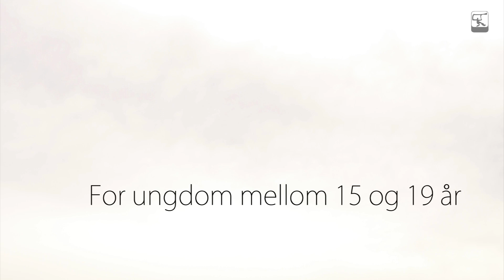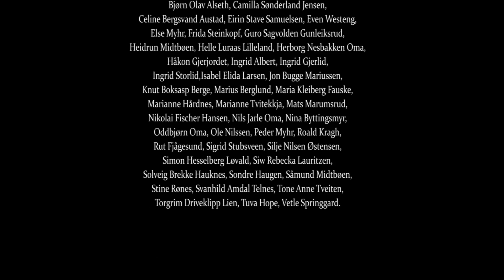Bygda Dansar promofilm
Bygda dansar er eit nasjonalt folkedansprosjekt for ungdom. Prosjektet vert gjennomført fylkesvis, tre år i kvart fylke. Hausten 2014 starta Akershus opp, som det niande fylket. Første året rekrutterast ungdom inn i prosjektet der dei dansar seg inn i sine lokale folkedanstradisjonar. Andre og tredje år fordjuper dei seg i dansen, både i sosiale samlingar og sceniske framføringar.  I løpet av dei tre åra får ungdommane danseinstruksjon av gode utøvarar frå sine områder, både på lokale øvinger og helgesamling for heile fylket. Prosjektet er gratis.

Bygda dansar er eigd og drive av Norsk senter for folkemusikk og folkedans og er støtta av kulturdepartementet og fylkeskommunane. Prosjektet samarbeider tett med lokale folkemusikkaktørar, lag og institusjonar, samt andre lokale og nasjonale kulturinstitusjonar. Bygda dansar-arbeidet er etter intensjonen i UNESCO konvensjonen om immateriell kulturarv.